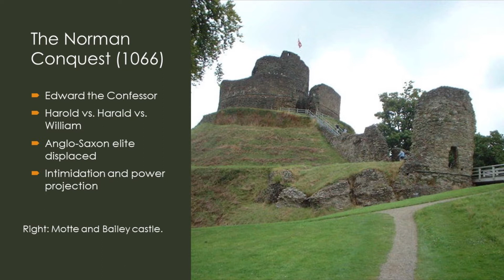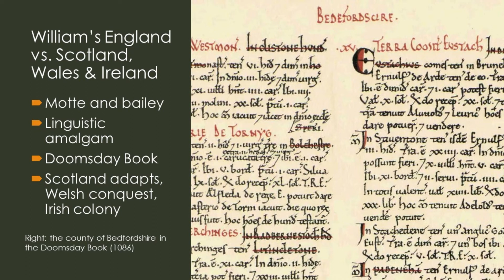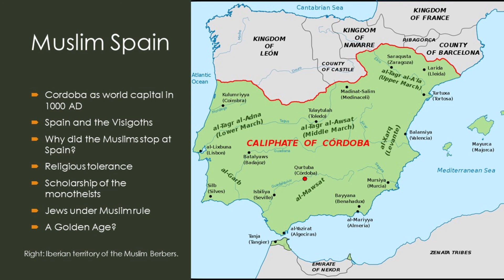General Knowledge: The Middle Ages 3 - Normans, Capetians and Cordoba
I explain the Norman Conquest, the rise of the Capetians and Muslim Spain.